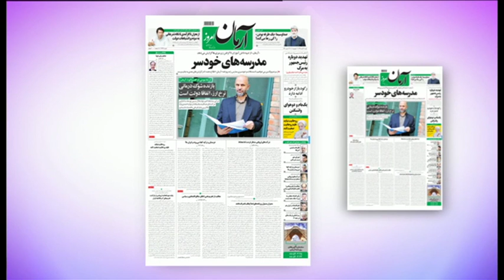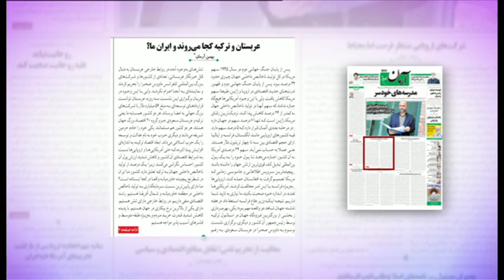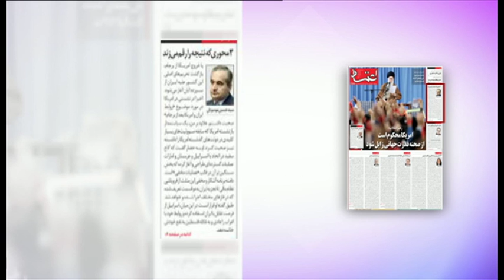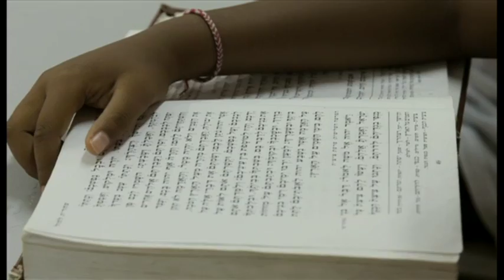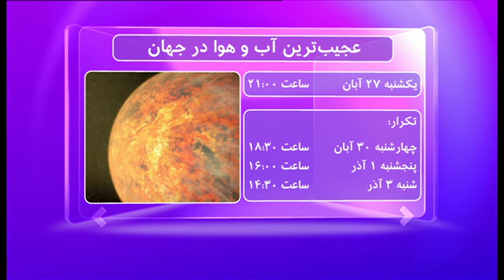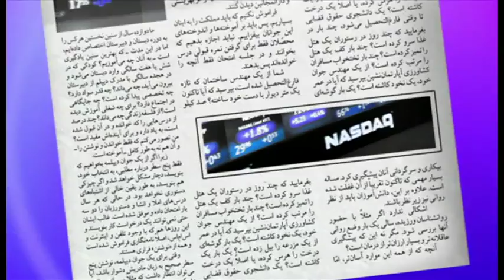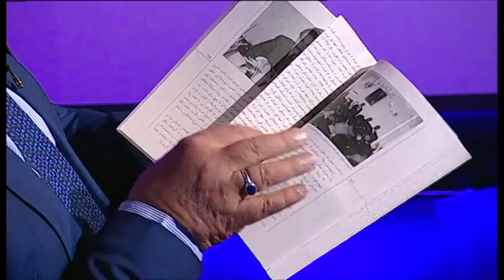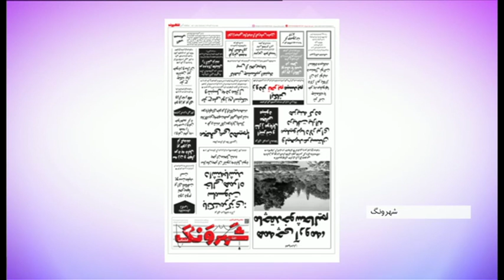دیدبان: مرور مطبوعات هفته با مسعود بهنود - جمعه ۱۸ آبان ۱۳۹۷